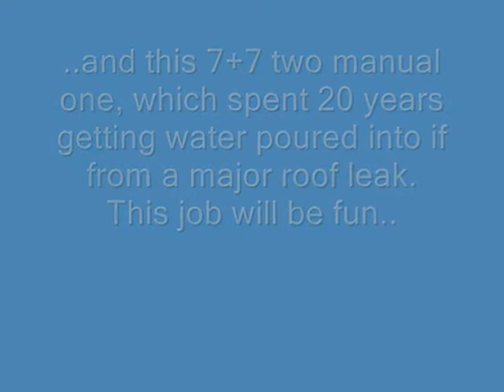Removal of Lloyd & Dudgeon pipe organ for restoration P00141 (no sound)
We bought this organ from the superb composer, Rowland Lee who is also an amateur organ builder. He & his late Father removed this organ from Evedon church in Lincolnshire about 1991.

This Lloyd and Dudgeon organ (NPOR registration P00141) is a very rare instrument indeed. It appears that there are only three Lloyd & Dudgeon organs still in existance. There is a small 1-manual organ, recently overhauled at Bullcote just outside Nottingham...Lloyd & Dudgeon were a Nottingham firm of organ builders. The second existing organ is at Great Ponton church, Lincolnshire; this is quite a large 1-manual but has been unplayable for years. Hopefully they'll get the money together one day for it's restoration. The only other known Lloyd & Dudgeon is this one, having two manuals & seven stops on each with the drawstops above the swell keys, just like the layout of an American organ or harmonium.

Research by Mr Lee & Dr Robert Pacey showed the possibility that this organ was originally built (in 1864) as a residence organ for Haverholme Priory, and it's possible that it was subsequently installed at Evedon church around 1914 when the stately home was sold up (it has been a ruin for about 70 years!). Mr Lee tells me that this organ was out of all proportion too large for the church & dominated the building. Played from the integral console at one end (rather than the front) and having the swellbox opening on two sides.

For about 20 years before Mr Lee removed it, water was leaking badly through the roof and onto the instrument, having made it unplayable since the 1960's. The soundboards looked like they have been floated down the river, but I'm certainly hoping that sooner rather than later we have workshop space to put this ultra rare & unusual organ through a full restoration process. I've even had someone arrange to visit me here just to photograph some of the parts in store here!

Richard Shireby